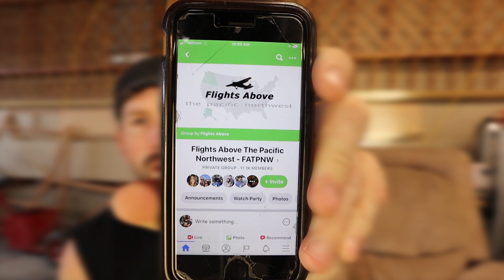Flights Above Aviation Community - My Take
Flights Above is a national community of Aviation enthusiasts that has taken social media by storm. It is now comprised of over 17,000 members.
If you're new or have been around aviation since the Wright Brothers and you're looking for a better way to interact with fellow pilots in your local area then you owe it to yourself to join your local Flights Above group and get involved in all of it's awesomeness.